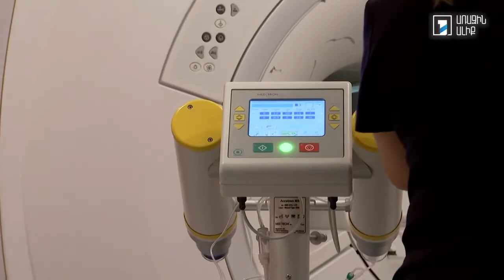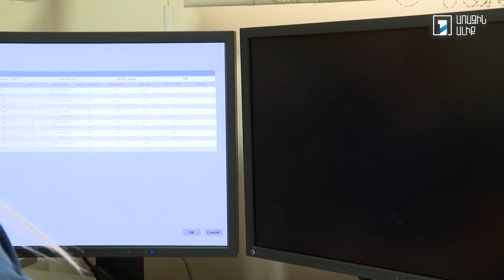ՄՌՏ–ն ժամանակակից, գործիքային, անվնաս ախտորոշման մեթոդ է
🫀🫁🧠 ՄՌՏ–ն կամ մագնիսառեզոնանսային տոմոգրաֆիան  (շերտագրությունը) ժամանակակից, գործիքային, անվնաս ախտորոշման մեթոդ է, որը թույլ է տալիս հետազոտել գրեթե բոլոր օրգան-համակարգերը:
👩‍🔬ՄՌՏ-ի առավելությունների, ինչպես նաև հարաբերական և բացարձակ  հակացուցումներին մասին խոսել է Ռադիոլոգիայի կենտրոնի բժիշկ-ռադիոլոգ,  ԵՊԲՀ Ճառագայթային ախտորոշման ամբիոնի դասախոս Մարինե Ալոյանը:
✅Մեթոդը «ոսկե ստանդարտ» է համարվում գլուխղեղի, ողնաշարի, հոդերի, փոքր կոնքի, փափուկ հյուսվածքների հետազոտության համար:
✅Բժիշկն ընդգծում է, որ առավելություններից է այն, որ ՄՌՏ-ն թույլ է տալիս հետազոտել անոթներն առանց կոնտրաստ նյութի օգտագործման:
📞 Հետազոտության համար նախապես հերթագրվելու կամ խորհրդատվության համար կարող եք զանգահարել Ռադիոլոգիայի կենտրոն (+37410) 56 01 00, (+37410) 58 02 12:
🏥Հասցե` Երևան, Աբովյան 60, «Հերացի» թիվ 1 հիվանդանոցային համալիր: